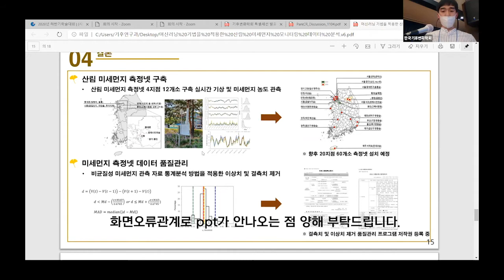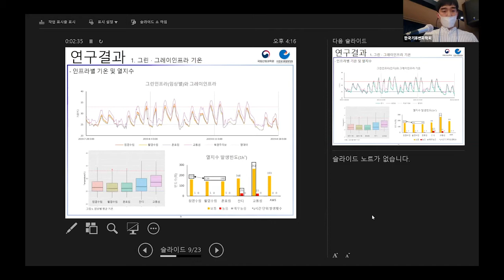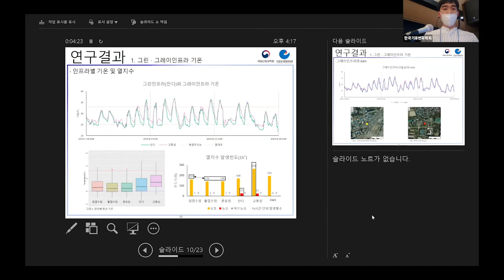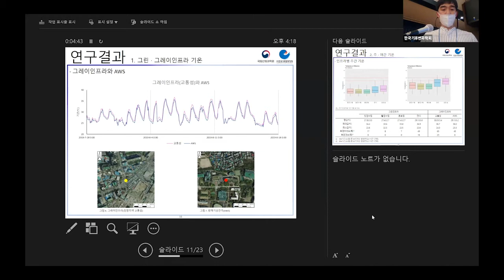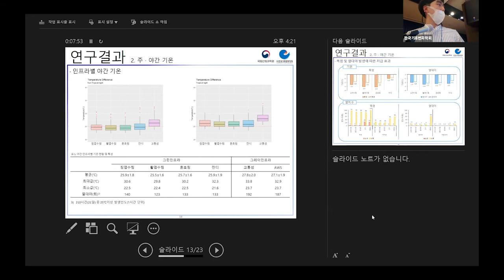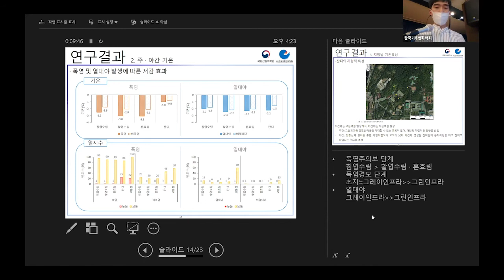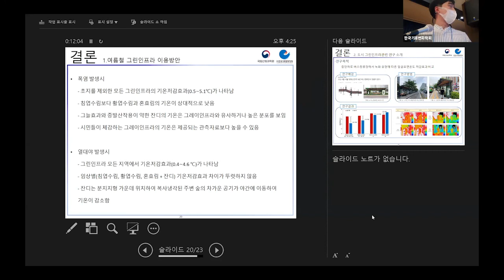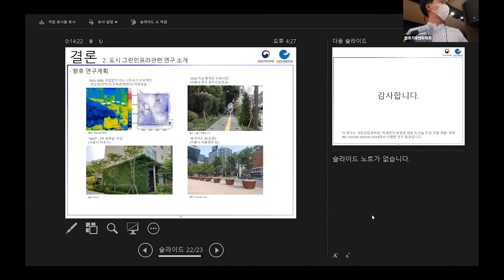[여름철 도시 그린 인프라의 기온 저감 효과 분석 -서울시 동대문구를 중심으로-] 2020 하반기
기간 : 2020년 11월 4일 (수) ~ 11월 6일 (금)
장소 : 제주 오리엔탈 호텔
기획세션 / 경희대학교 / 이산화탄소, 미세먼지, 폭염에 대응하는 도시그린인프라 연구에 기반한 도시 전환

여름철 도시 그린 인프라의 기온저감 효과 분석 -서울시 동대문구를 중심으로-
황병묵, 김평래, 서홍덕, 오정학, 박찬열(국립산림과학원 도시숲연구센터)